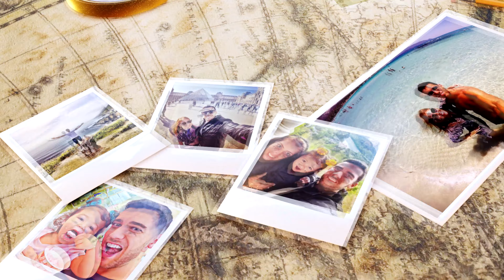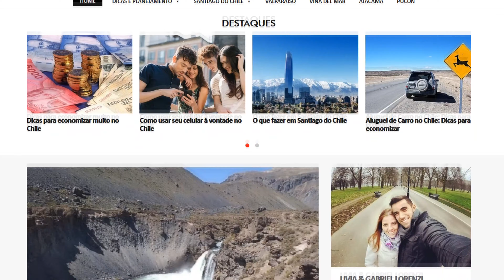Onde ficar em SANTIAGO DO CHILE! Os melhores bairros! E como economizar muito no hotel!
Saiba onde ficar em Santiago do Chile! Quais são os melhores bairros, hotéis e regiões para se hospedar? Onde se hospedar em Santiago? Veja todas as dicas e fique bem localizado em Santiago!
Nessa página você vai encontrar todos os links que citamos no vídeo e os links importantes para você montar sua viagem ao Chile. Uma forma de mantermos todos eles em um único lugar, atualizados e da forma mais organizada possível. Nessa página você vai encontrar tudo que precisa para montar sua viagem, sempre com os melhores preços e serviços. E muitos descontos que negociamos sempre com as empresas e já estão dentro desses links automaticamente! Já salva essa página que você usará muito no planejamento da viagem.

Espero que tenham gostado das dicas sobre onde ficar em Santiago do Chile! Saiba onde ficar em Santiago do Chile! Quais são os melhores bairros e regiões para se hospedar? Onde se hospedar em Santiago? Veja todas as dicas e fique bem localizado em Santiago nos melhores hotéis!

CAPÍTULOS
00:00 Introdução
00:23 Vinheta
00:40 Santiago
01:19 Duas melhores regiões em Santiago
01:49 Providencia
02:32 Cerro Santa Lucía e Cerro San Cristobal
03:07 Shopping Costanera e Arranha-céu La Costanera
03:20 La Chascona
03:36 Bela Vista
04:23 Mapa personalizado com as melhores hospedagens
05:02 Dica para economizar muito com hospedagens
05:51 Las Condes
06:35 Passeios
06:52 Cajón Del Maipo
07:01 Viña Del Mar e Valparaíso
07:09 Valle Nevado e Farellones
07:23 Vinícolas
07:37 Agência de passeios
08:40 Guia para planejar e economizar muito na sua viagem
09:22 Redes sociais
09:40 Blog Dicas Chile
09:50 Encerramento